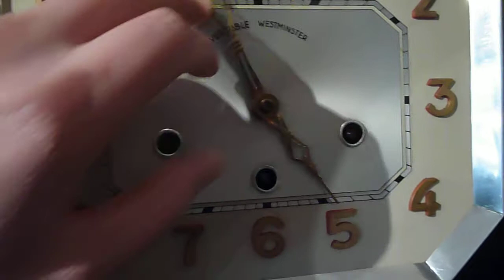Art Deco Westminster Regulator 4 Melodien saar-antik1.MOV